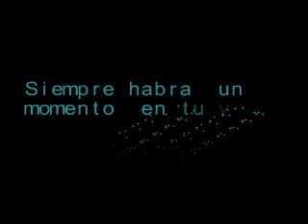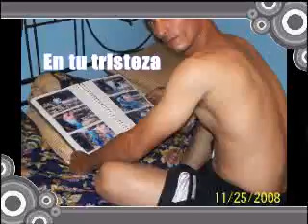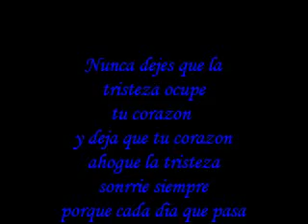Alfredo Martinez R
La Historia De Mi Vida Hasta Ser Empresario A-Martinez Landscape Corporation